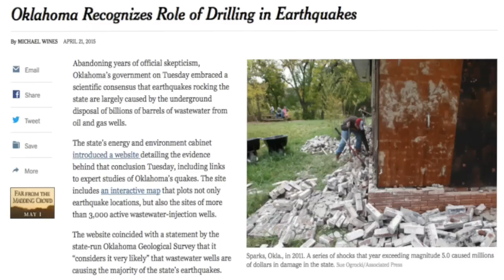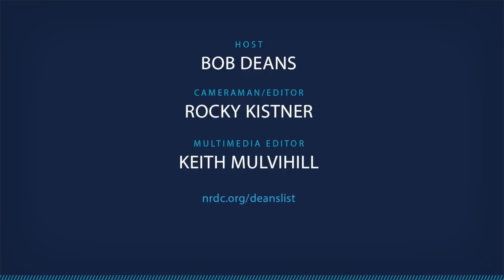The Deans List: Earthquakes Linked to Fracking Waste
Two independent geological surveys concluded that wastewater disposal linked to oil and gas drilling is to blame for the increased frequency of earthquakes in regions where drilling is common.